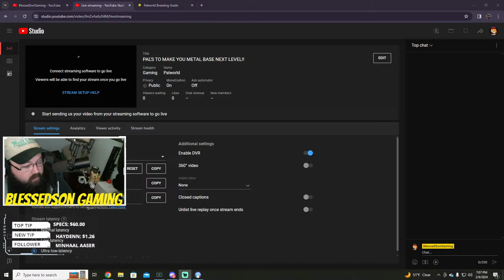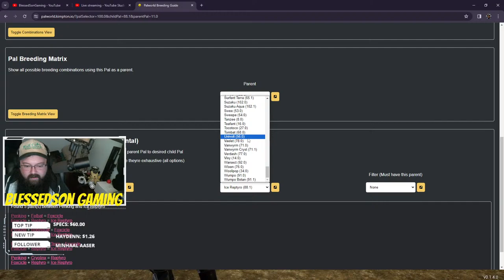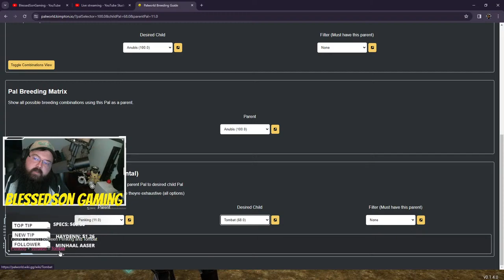PAL'S TO MAKE YOUR METAL BASE NEXT LEVEL!!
Verse Of The Day: 2 Peter 3:9 NIV

I'm going to be playing PAL WORLD, feel free to jump in the live chat and hangout while we start a new series. I hope you all enjoy the stream! :)